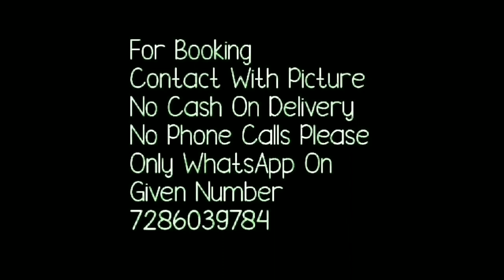त्योहारों के लिए organza साड़ी //हैंडवर्क border ​​के साथ butterfly डिजिटल प्रिंटorganza sare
*💃🏻🎊New Collection launched for your upcoming festivals&events*
*Pure soft organza silk saree with beautiful digital print with handwork khatli nd ciramic aarco in all over saree*
*Paired with ready made blouse*
*(Can be upto 42) with sleeves*
Price 1399 shipping extra 😍
aapake aagaamee tyohaaron aur kaaryakramon ke lie naya sangrah lonch kiya gaya*
*pooree sari mein haindavark khatalee aur siraamik aarako ​​ke saath sundar dijital print vaalee pyor sopht orgena silk sari*
Open in Google Translate

1 . watsup for order: 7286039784
 2. no negotiations please
 4.Sorry, cash on delivery service is not available
 5.payment can send through RTGS,,google pay or paytm,account transfer.
 6.Dispatch will be with in 2 3 day after payment
 7.After dispatching we will send you courier number through watsup
 8.Depends on distance item will receive.normally 7 to 10 working days
 9.Take video at the time of parcel open
10.if you find any damages you can returned to same address
11.we supply all over  india,and overseases also.